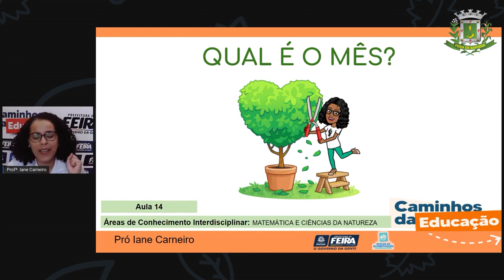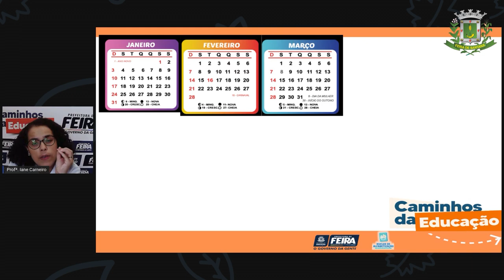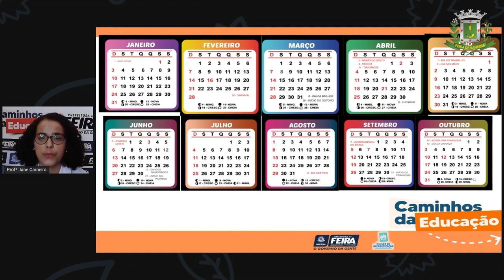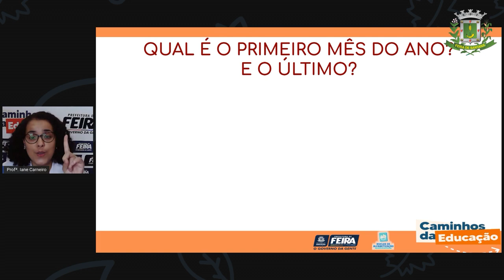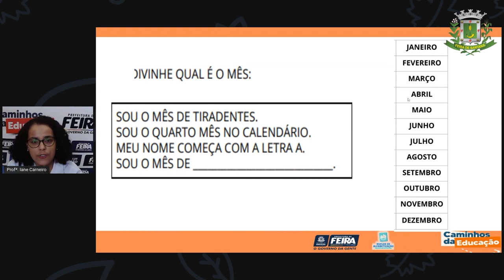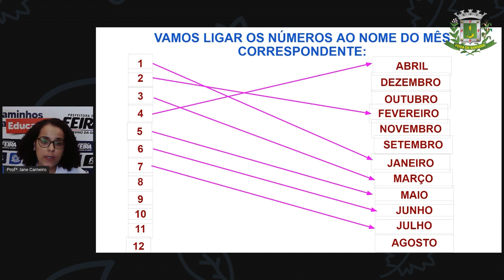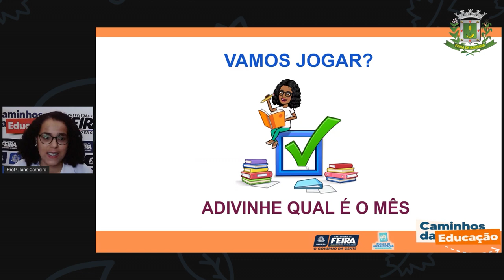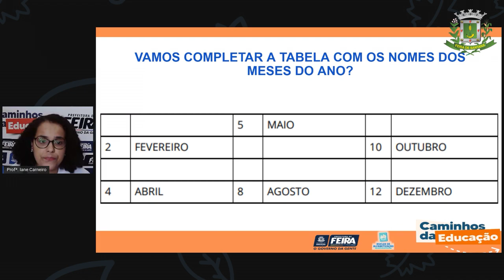1ºANO Aula 14 Matematica e C da Natureza Qual é o mês_Profª Iane